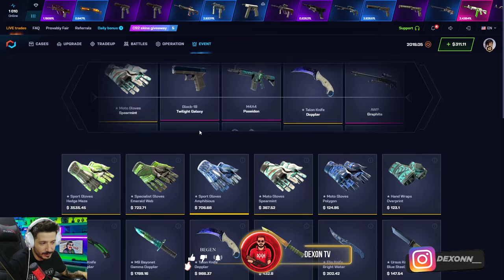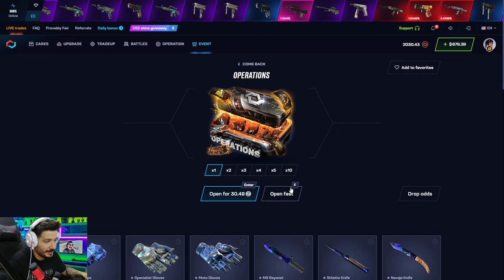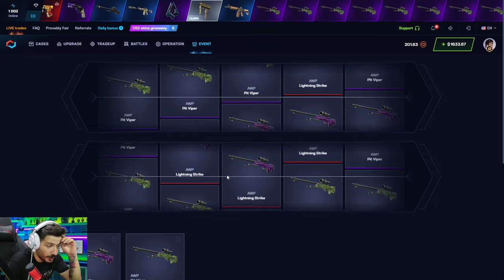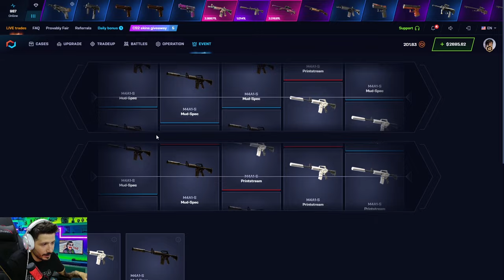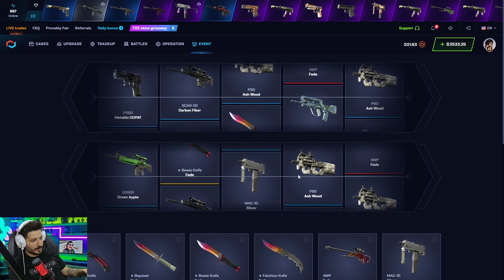KODU YAZDIK PANDORA ELDİVEN ALDIK Csgonet Promo Code 2024